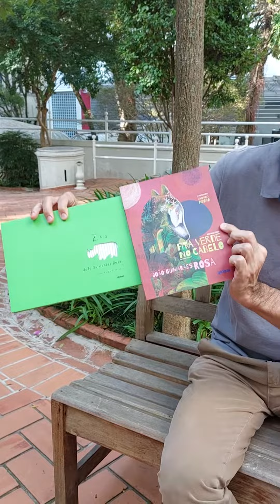Shorts: Guimarães Rosa e o Infinito - Dia Mundial da Língua Portuguesa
Neste 5 de Maio, dia Mundial da Língua Portuguesa, convidamos Gustavo Tuna, nosso gerente editorial, para falar um pouco sobre João Guimarães Rosa.
Para além de um exímio escritor, Guimarães Rosa foi também um criador de palavras. Por isso, nada mais do que lembrar dele para essa data tão importante. Confira!!